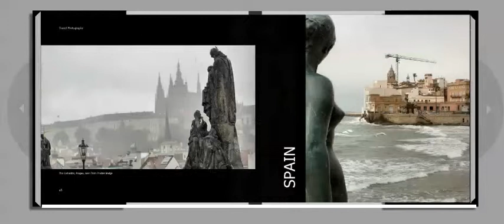Travel Photography by BeDoubleYou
Video preview of the Travel Photography photobook by BeDoubleYou Photography, available on Blurb @